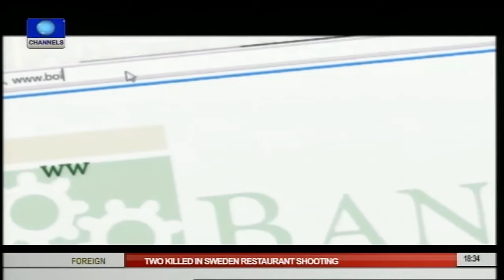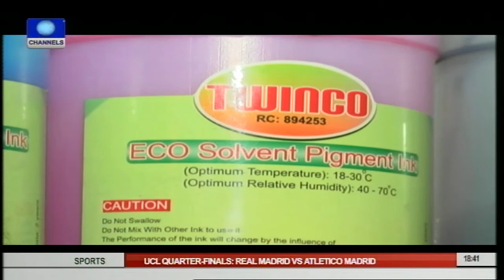BOI Weekly Visits Printing Servicing Firm In Kaduna